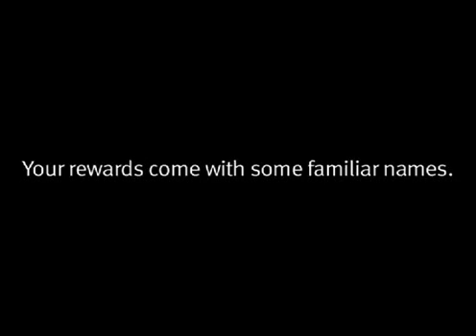Top Brands in Every Category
So many brand names to choose from... which one is at the top of your list?